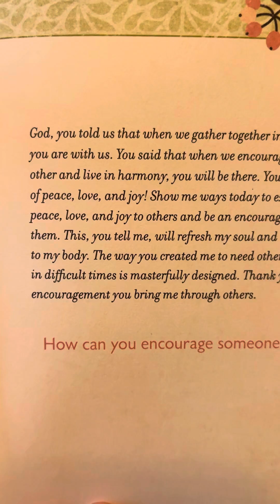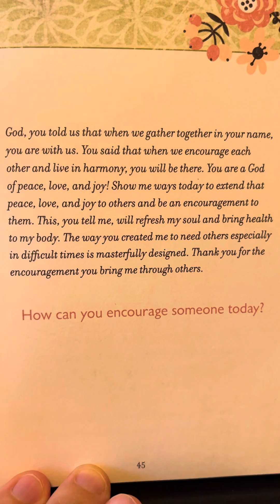Encouragement - Fear Not - Prayers & Promises for Difficult Times